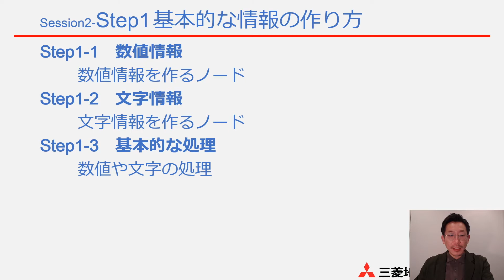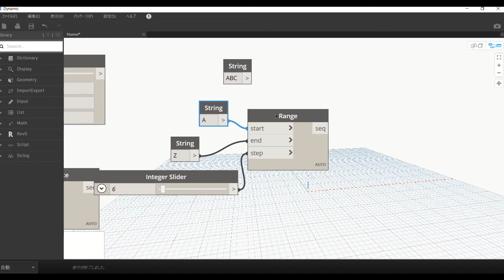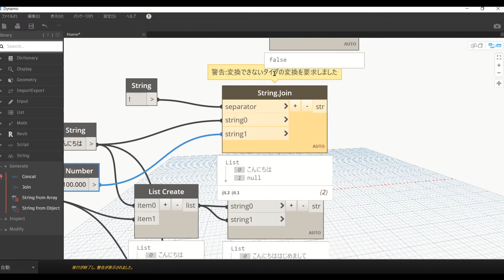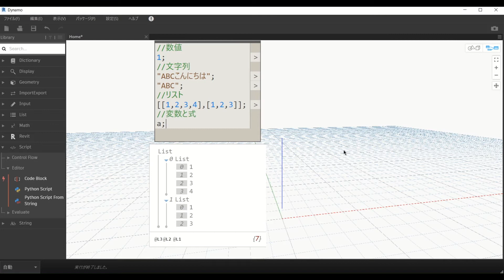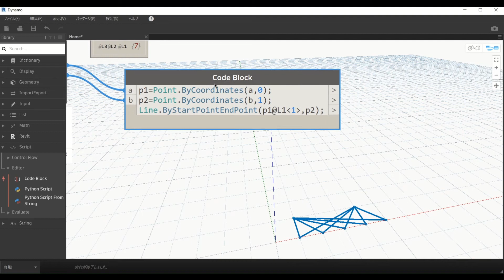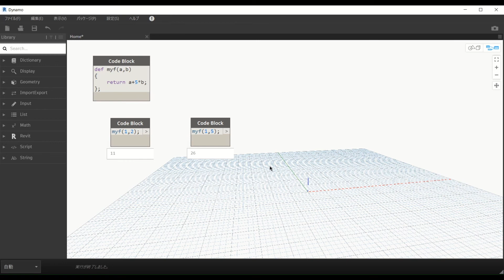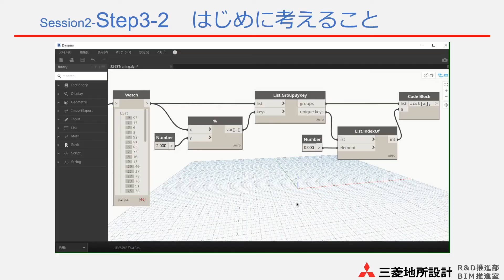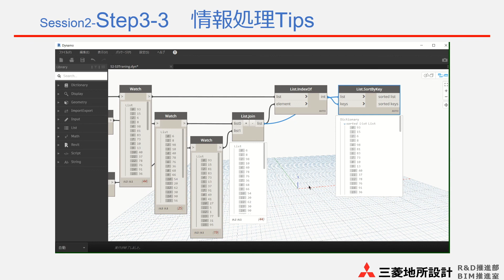Session-2 : ジオメトリは面白い (Autodesk Dynamo)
2021 年 4 月 14 日ライブ配信済

Autodesk Revit でご利用いただける Dynamo のトレーニングガイドが日経BP社より 2020年11月に発刊されました。

Autodesk Revit 標準アドオンDynamoトレーニングガイド

本書は、BIM ツール Autodesk Revit に標準アドオンとして搭載されている Dynamo を活用するための解説書です。

Dynamoは、ビジュアルプログラミングツールの1つで、パッケージ化されたプログラムのブロック（＝ノード）をツリー状に結ぶことで、Revit などの情報の操作や他のアプリとの連携ができるため、ユーザーは従来の 記述式プログラミングよりも容易にさまざまな開発ができる将来性の高いツールです。

本書では、Dynamo の基本操作方法から始め、想定されたシチュエーションに沿って、一緒に操作をしながらプログラムを作成していく方式を採っています。また、Microsoft Excelで作成した外部データと連携を可能とするノードやその使い方を学び、Revitを交えたワークフローを構築していくための知識とスキルを学べます。

今回のオンラインセミナーでは、著者の矢野 健太郎様に本書の解説、具体的な Dynamo 活用方法などを画面操作も交えてご紹介致します。

講師：株式会社三菱地所設計 矢野 健太郎氏